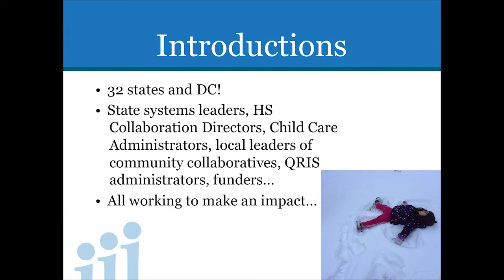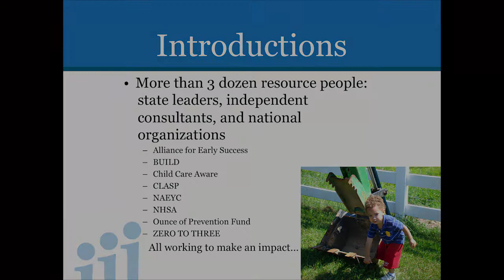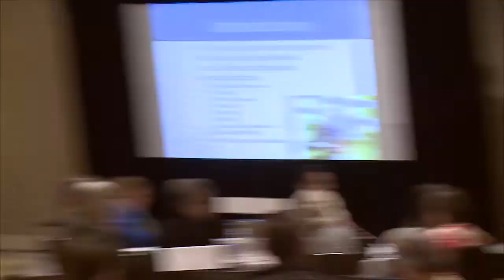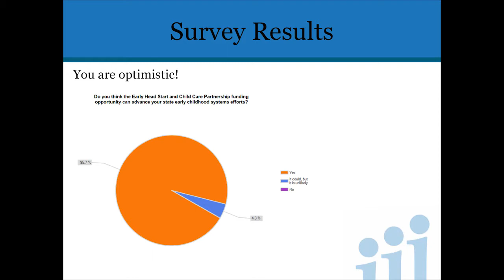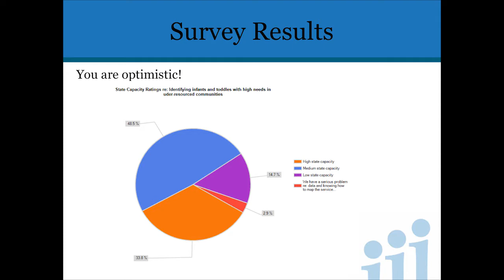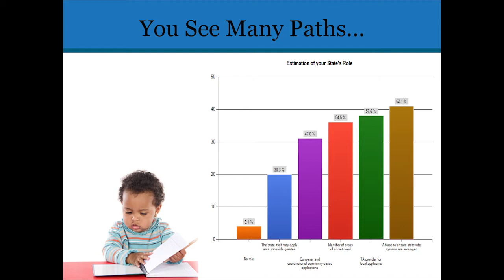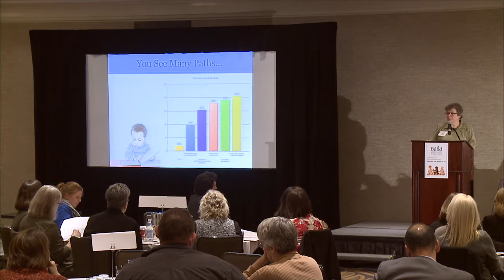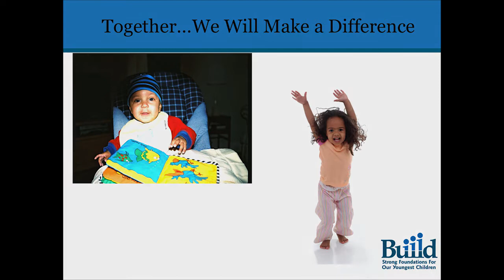Early Head Start- Child Care Partnerships Opportunity: MAKING THE MOST OF IT! Welcome and Overview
BUILD A Day1 01 DLVR 041514